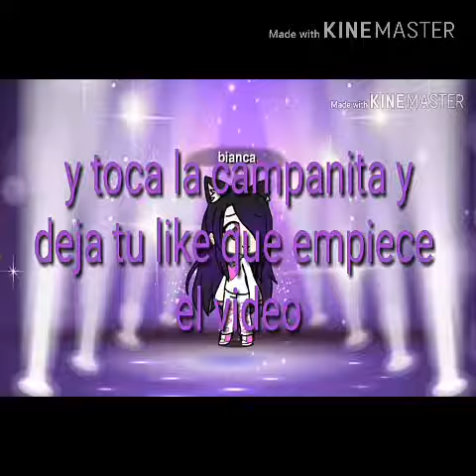Mi vida 2 (inventada)